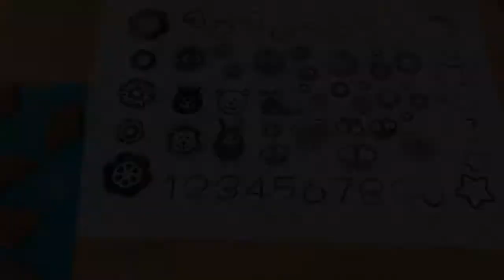Mostaccioli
Ingredienti:
500 g Farina
30 g Cacao amaro
Circa 250 ml Acqua temperatura ambiente
3 g ammoniaca
5 g pisto ( miscela di chiodi di garofano, noce moscata, anice stellato, pepe, cannella)
280 g di zucchero semolato
140 g mandorle tritate
Qualche goccia di aroma all’arancia
Scorza di arancia bio grattugiata
500 g cioccolato fondente